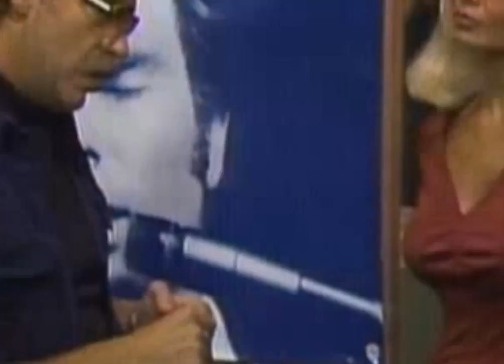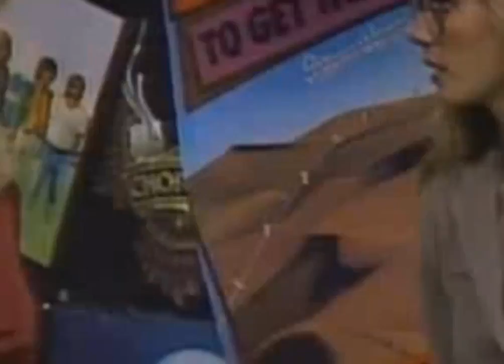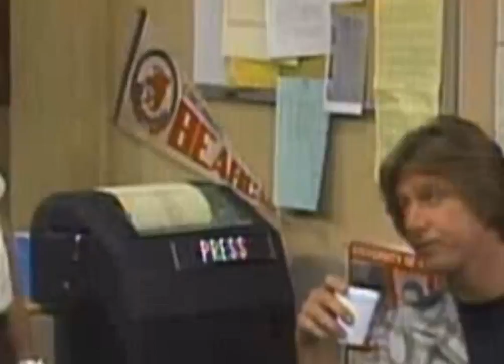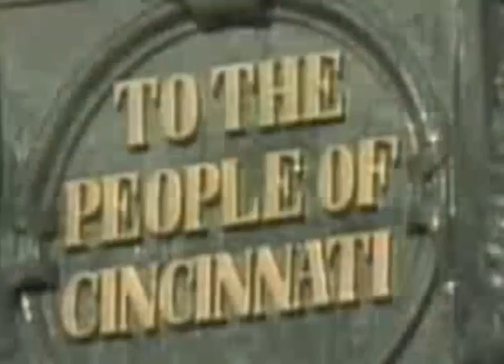WKRP in Cincinnati Se2Ep10 Bailey's Big Break